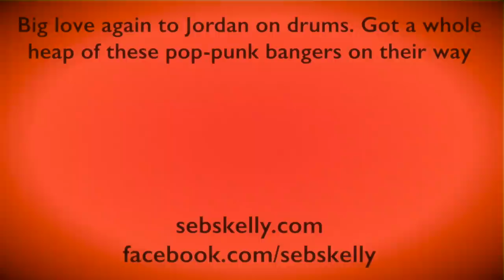blink 182 - What's My Age Again? Brass Quintet Arrangement and Drums with sheet music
Jordan Lazarus on drums